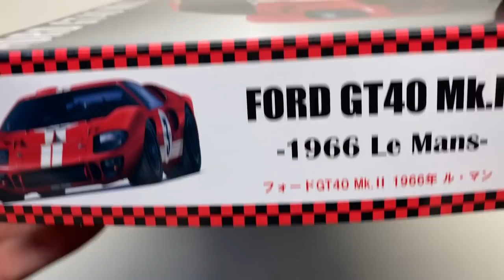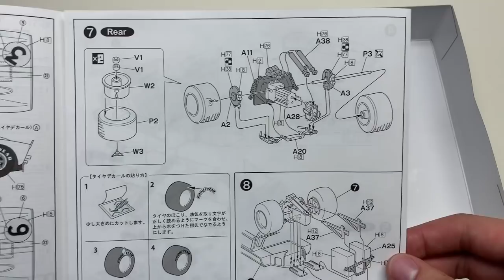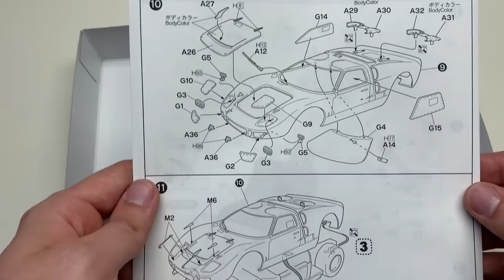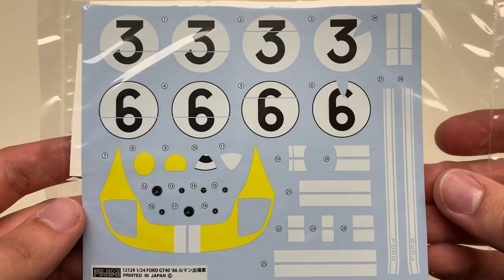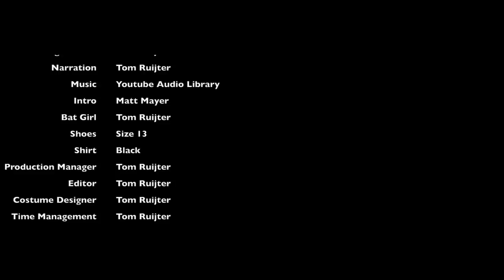Unboxing: Fujimi Ford GT40 Mk.II 1966 Le Mans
I Was not paid to say or do anything. These are my honest opinions uncensored.

My airbrushes and setup:
1BAR(20PSI) of air pressure through the gun.

Camera Gear: